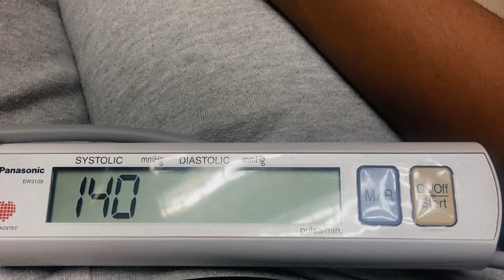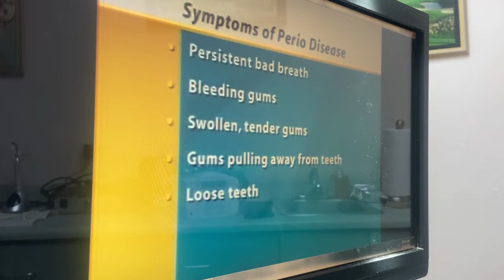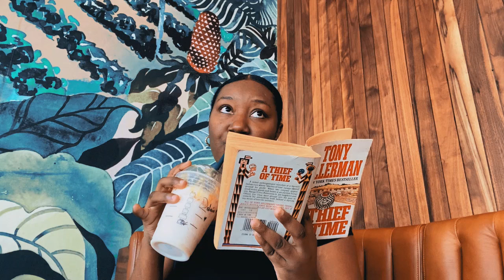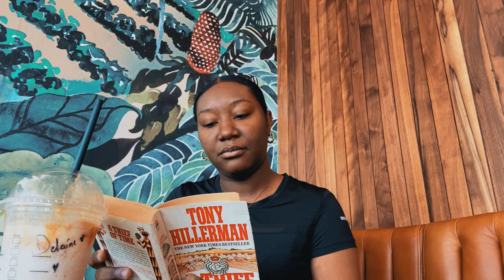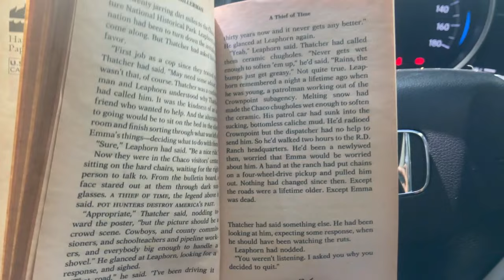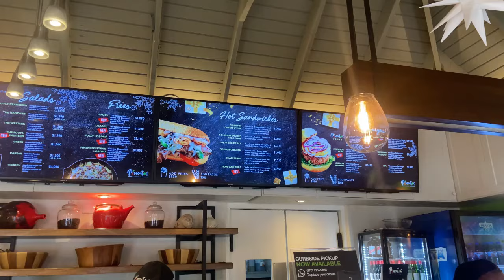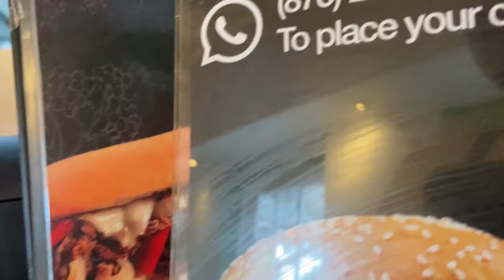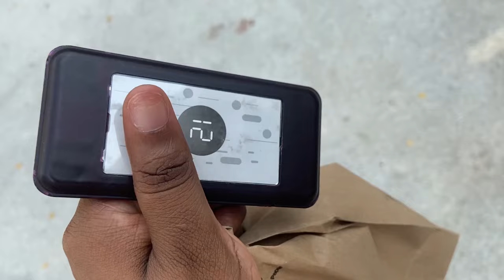JAMAICA VLOG 🇯🇲 SPEND A FEW DAYS WITH ME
Come spend a few days with me here in Kingston, Jamaica. Of course, there are lots of eating and driving